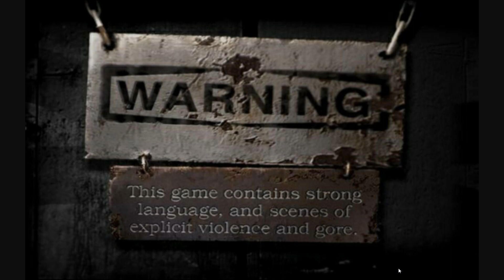RE1 FPS REmake Lord DeeJay's fan game Gameplay Livestream Clip #2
Livestreamed gameplay of Lord DeeJay's BioHazard: Resident Evil 1 First-Person Shooter REmake.